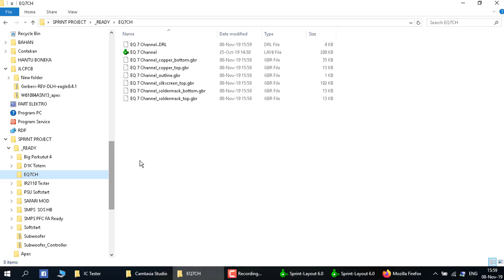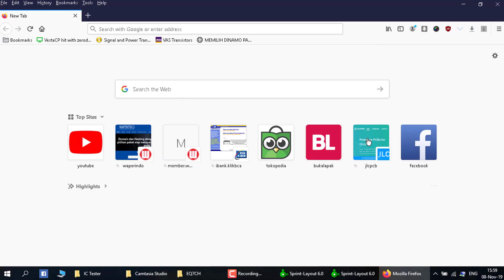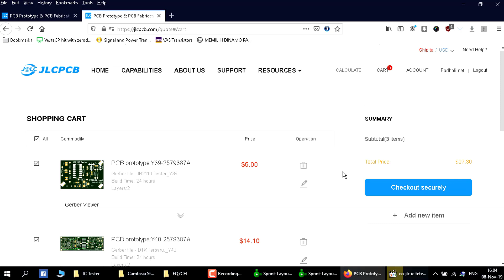Equaliser - Tone Control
Prototype PCBs for $2 + Free Assembly Cost (2 Coupons for Free Engineering Fee)

Membuat dan mencoba equaliser yang terdapat 7 potenio sebagai pengontrol audio.